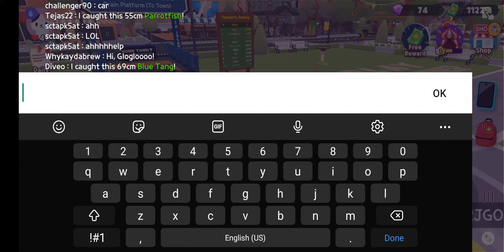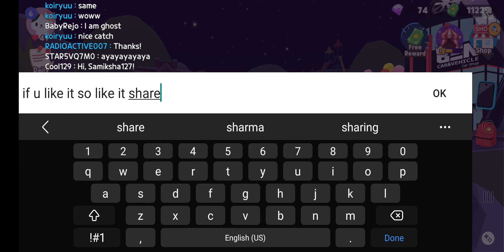I AM MAKING FRIENDS